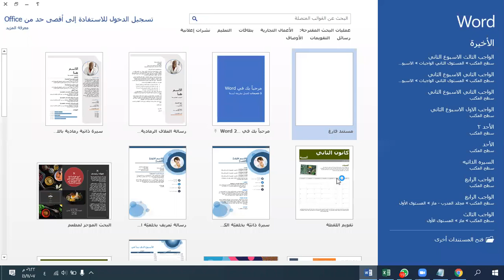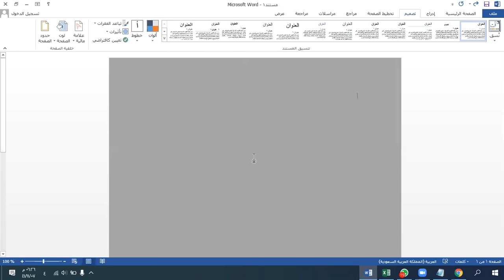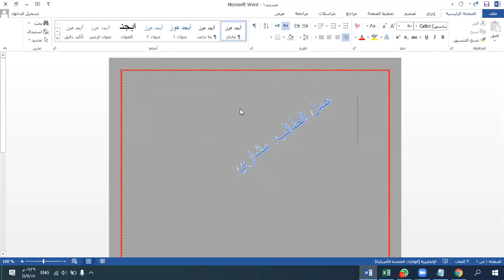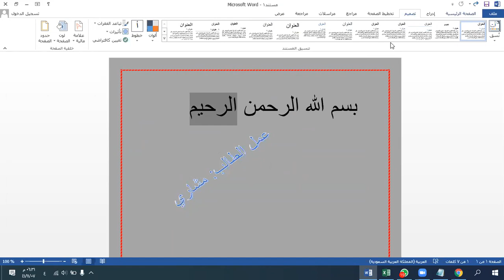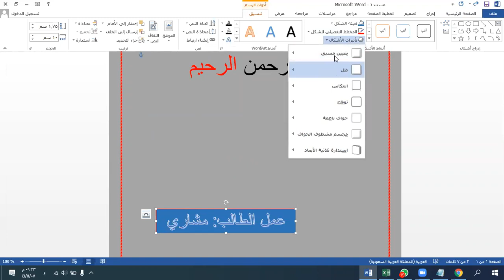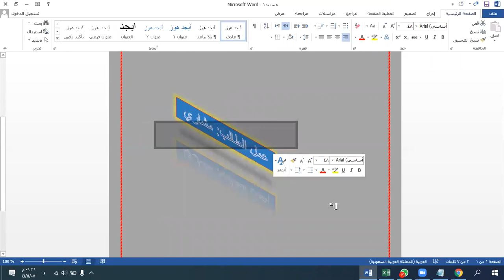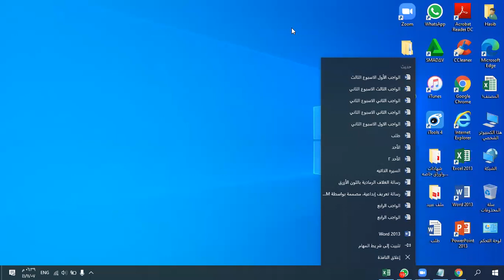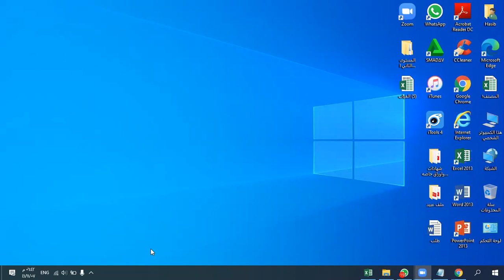2020-06-28 عبيد الغازي-حاسب آلى